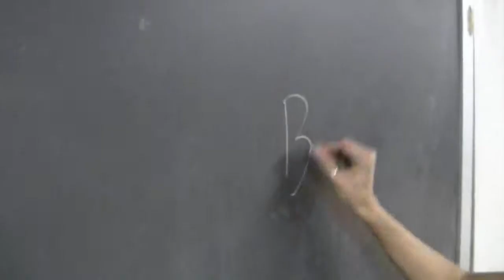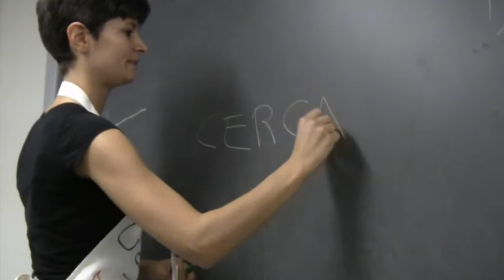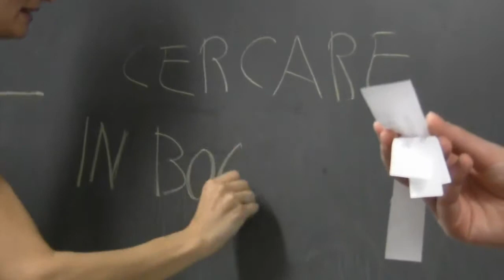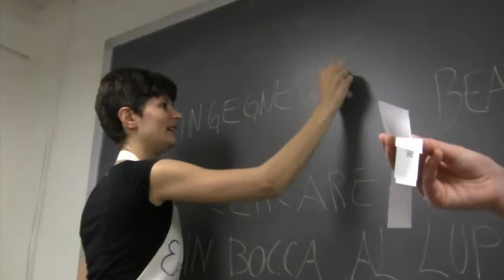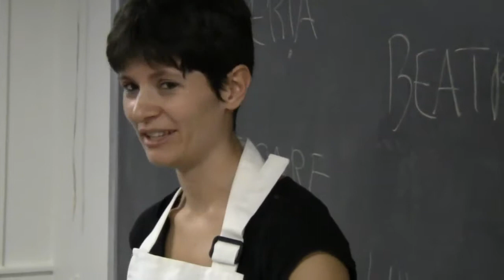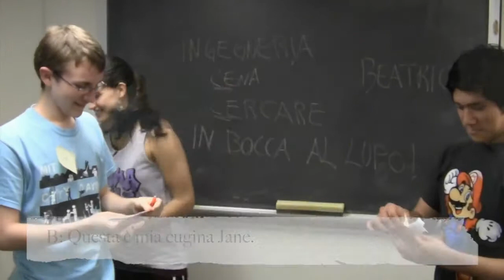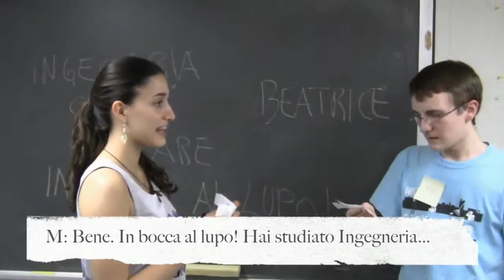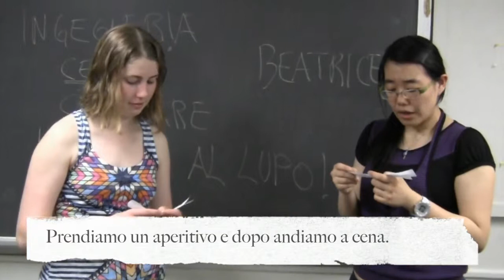Lesson 7: Part 1 - Opening Lecture